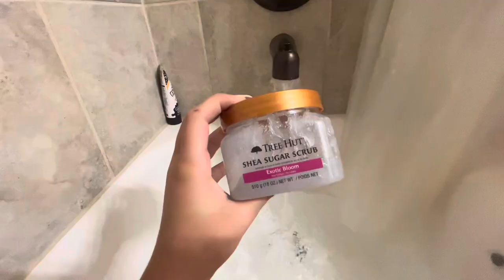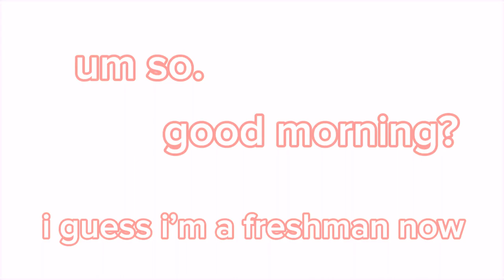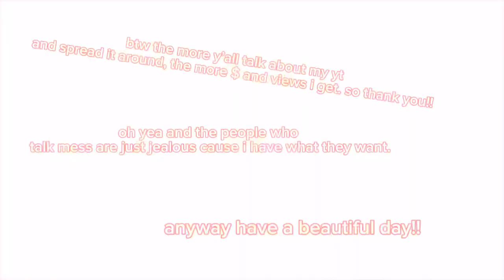FIRST DAY OF HIGH SCHOOL / grwm+vlog /// Bella Jackson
hey guys, come along with me on my first day of freshman year/ freshman orientation!

have a wonderful and amazing day!!